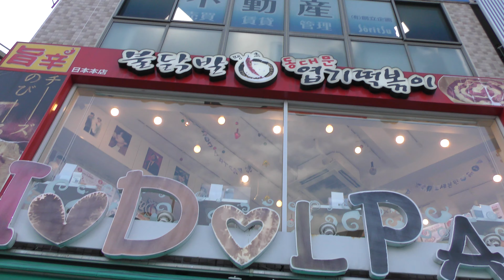【４Ｋ60fps】平日でも若者でにぎわう新大久駅までお散歩【평일에도 젊은이로 떠들썩한 새로운 大久 역까지 산책 】2021年8月23日 bb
平日でも若者でにぎわう新大久駅までお散歩
Updated daily at 18:00
Take a walk to Shin-Oku Station, which is crowded with young people even on weekdays
매일 18시 업데이트 중
평일에도 젊은이로 떠들썩한 새로운 大久 역까지 산책
步行到平日也挤满年轻人的新奥站